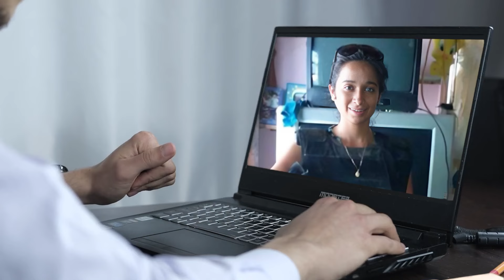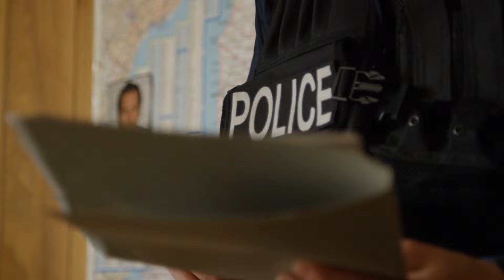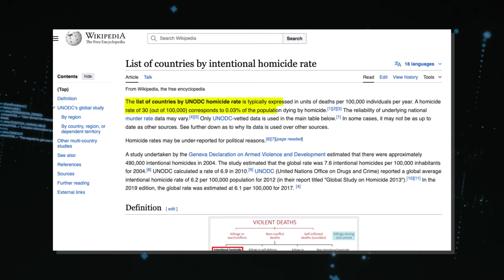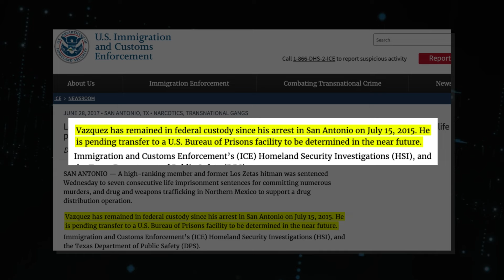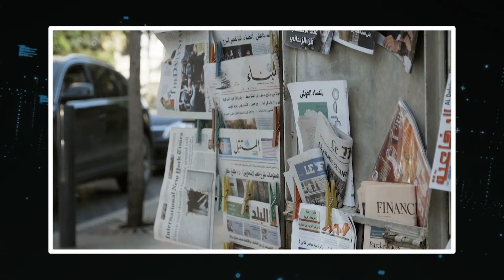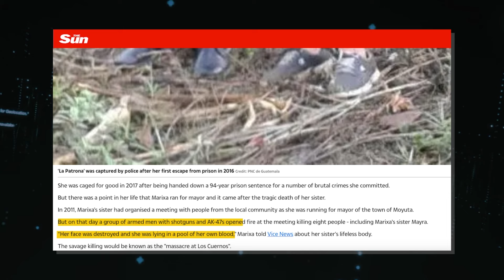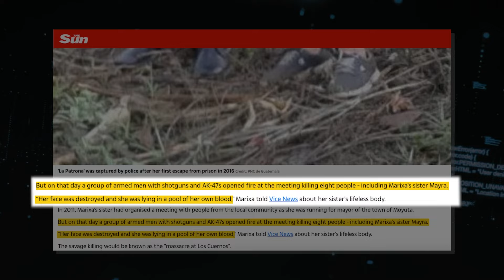When Women Were Dismembered By Brutal Cartels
Women Who Were Brutally Murdered By Cartels. Forget their eye-catching beauty and undeniable charm, these women are brutal killers capable of shocking levels of violence, and striking fear in the hearts of even the most powerful drug Lords. But what happens when these drug queen pins find themselves on the wrong side of the game and get kidnapped, murdered, and butchered? Today, we unveil shocking stories of both criminals and innocent women who were dismembered by cartels..